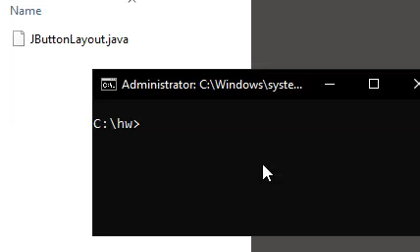Tecq Mate | Java Swing Customer Feedback Form | Remove buttons on click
I provide paid service for software development & website development. Also I provide computer science related projects to students at reasonable cost. Short-term & long-term contracts are also welcome.